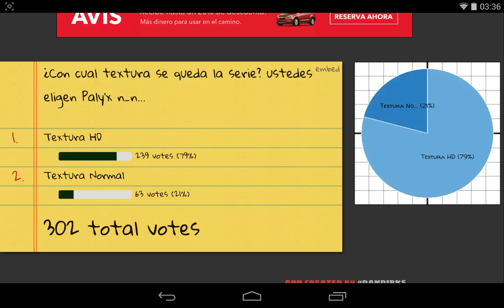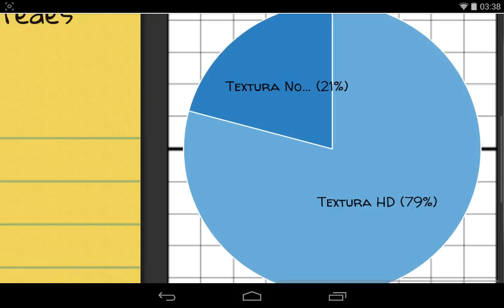POCKET CSRX - Textura Ganadora n_n...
✌,(ⁿ-ⁿ)•••El dia de hoy les traigo información de la serie Pocket Csrx n_n...Gracias por Votar :)